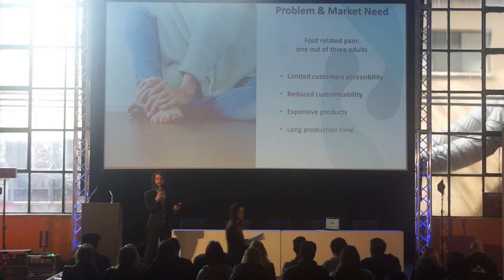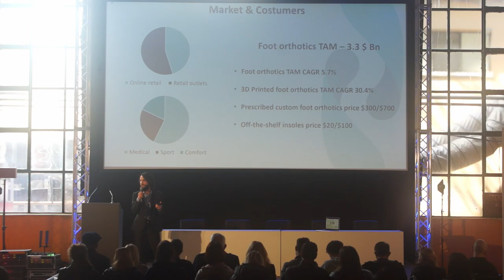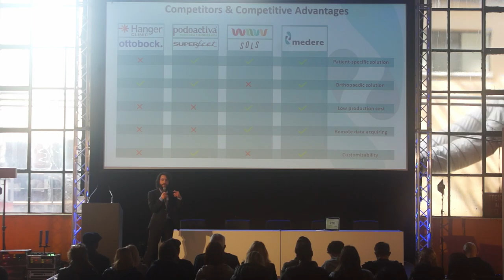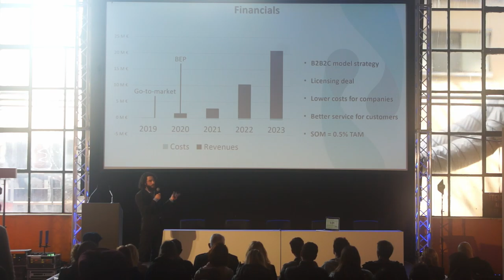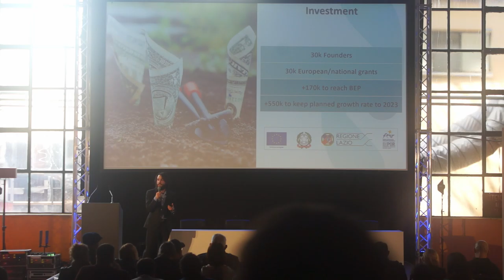RSW19, Gladiator Challenge, Medere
Terzo posto per MEDERE, startup che vuole fornire soluzioni per la salute delle persone e che non a caso è stata fondata da tre ingegneri biomedici. Uno dei quali, Marco Mannisi, è il CPO e ha illustrato l’iniziativa e il progetto POP, Plantari ortopedici personalizzati, che basa la sua innovatività sulla sinergia tra le tecnologie di acquisizione dati, la ricostruzione da immagini e la stampa tridimensionale.

Il dolore agli arti inferiori è uno dei più diffusi negli adulti, colpendone uno su tre: il team di Medere ha pensato quindi di aiutare le persone che ne soffrono con un’idea molto semplice da dire quanto tecnologicamente avanzata: una persona scatta una fotografia del proprio piede, Medere mappa le informazioni e realizza in 3D un plantare perfettamente su misura. Il costo del plantare ortopedico personalizzato è stimato tra i 100 e i 150 euro, la metà di molte attuali soluzioni. Il progetto POP garantisce una grande accessibilità alle persone, fornendo anche l’accuratezza che serve grazie alla modellazione computerizzata, che poi viene ottimizzata nella fase della stampa in 3D, la quale, a sua volta, abbassa i costi e i tempi di produzione, ma consente l’uso di molti materiali di alta qualità.